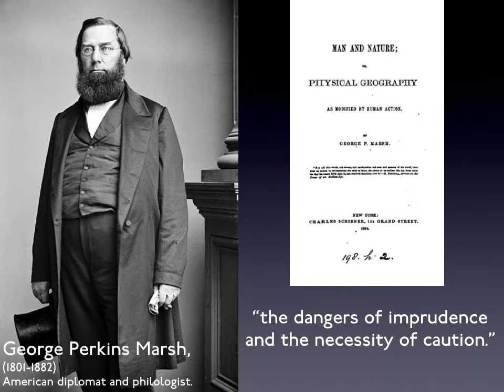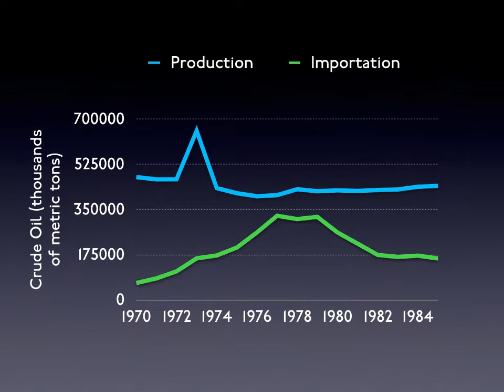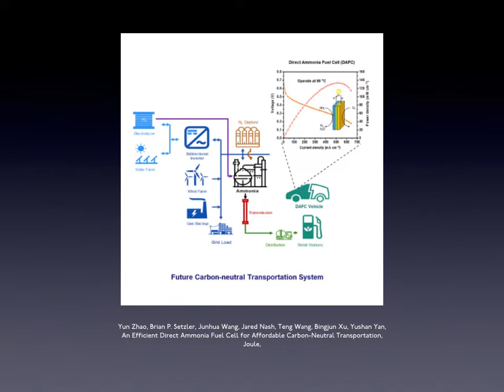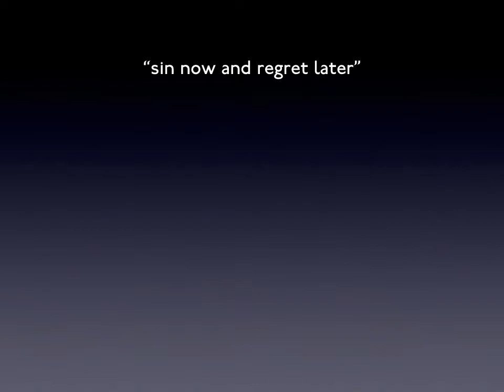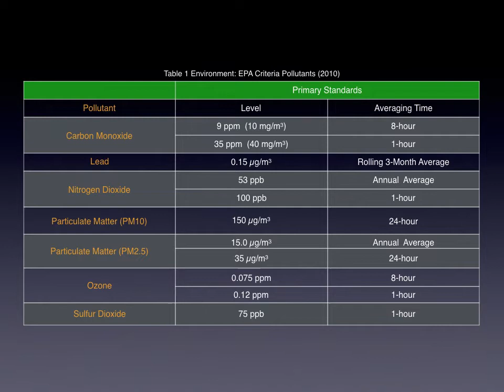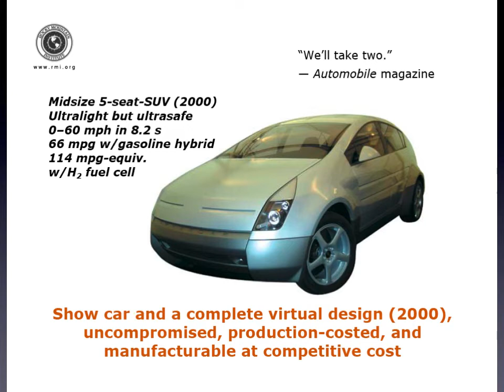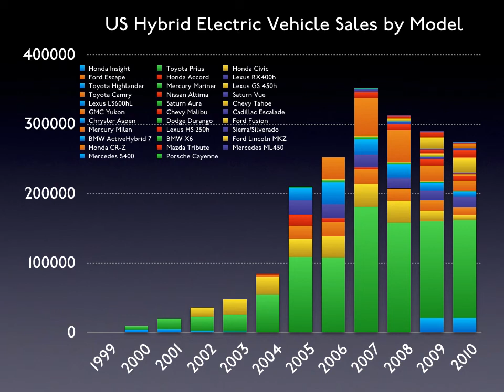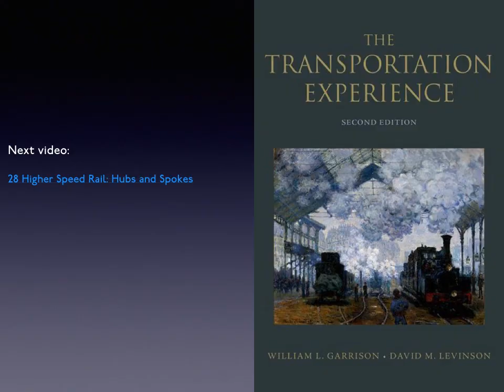27. Energy and Environment